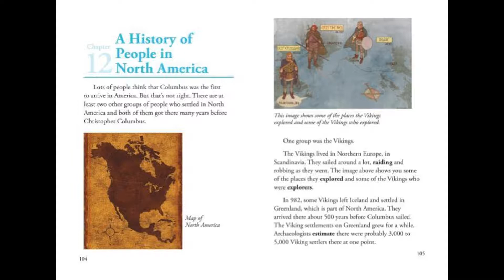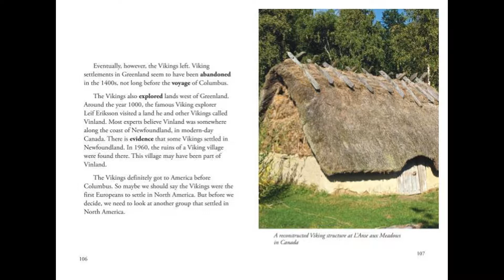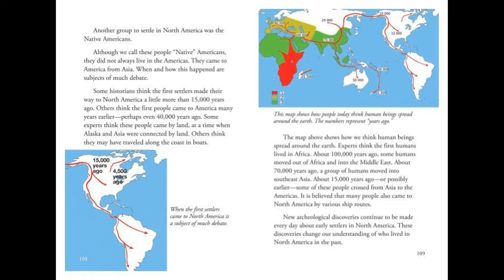Unit 9 Chapter 12: A History of People in North America